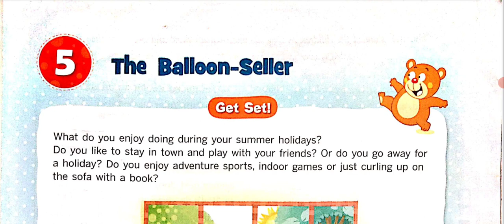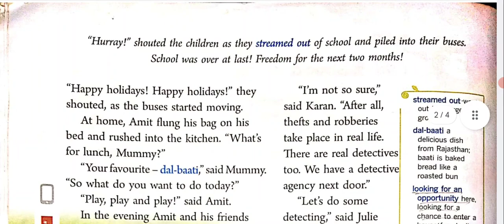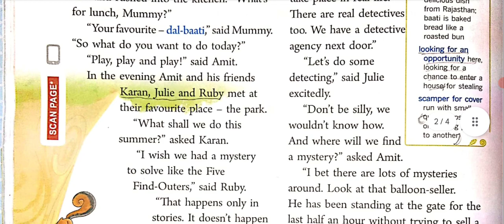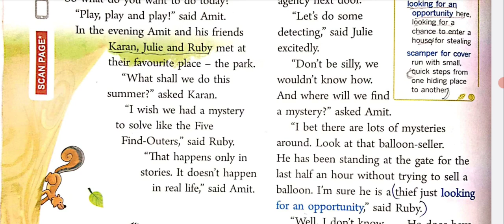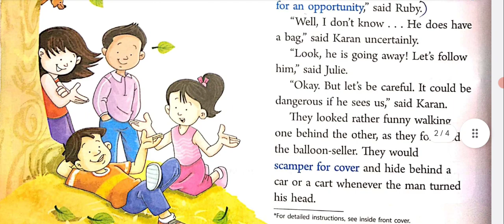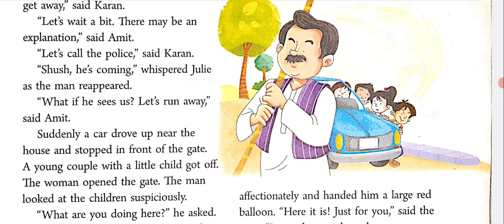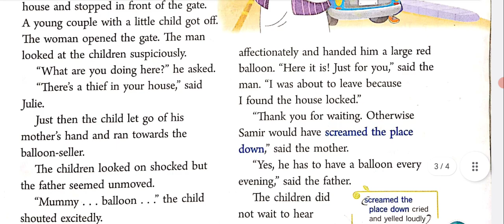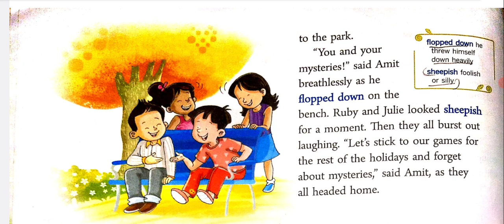The Balloon Seller Story Explanation In Hindi | Communicate In English | Class 5 | Chapter 5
This is the Hindi explanation of the chapter A Balloon Seller from Ratna Sagar Communicate In English Class 5. I've explained this chapter very nicely line by line from English to Hindi for your better understanding.

the balloon seller class 5
the balloon seller
balloon seller
the balloon seller story in hindi
the ballon seller story in english of class 5
up board english balloon man full explain in hindi